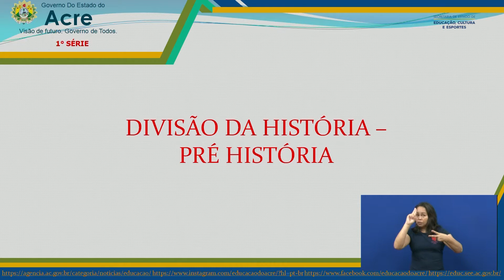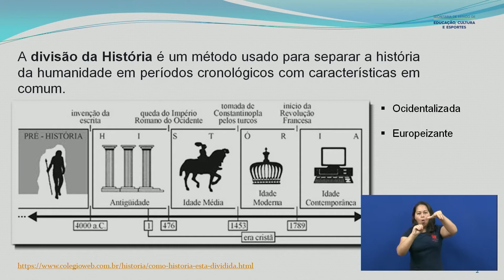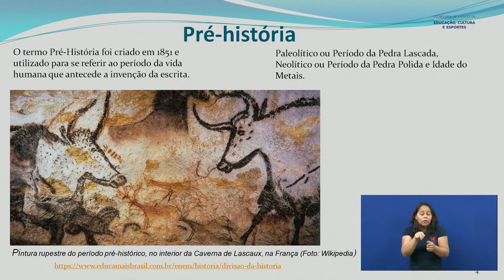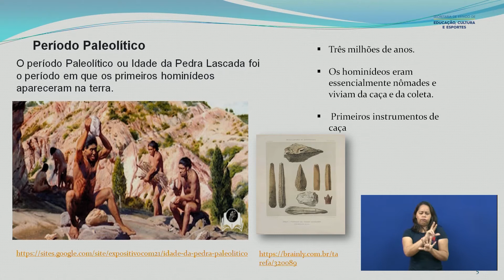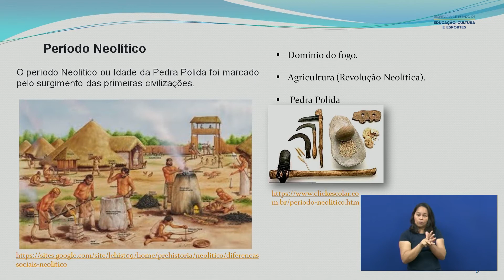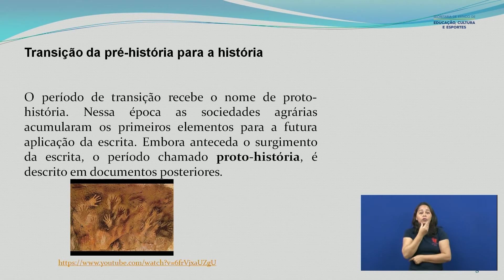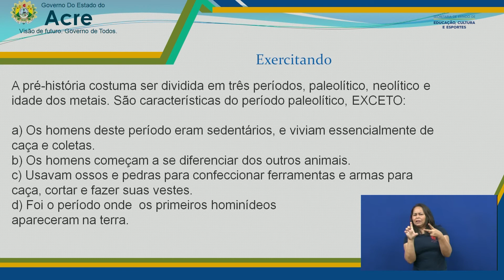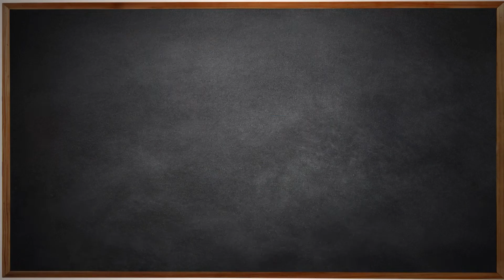1ª Série - História - Aula 002 - Divisão da História - Pré História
1ª Série do Ensino Médio
Aula 002 de História.
Tema: Divisão da História - Pré História.
Professora: Queila.